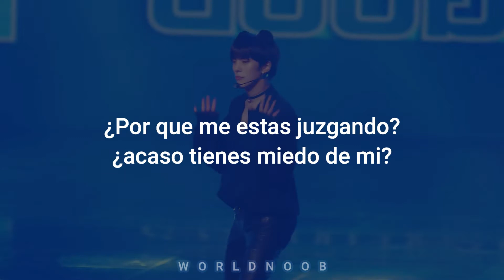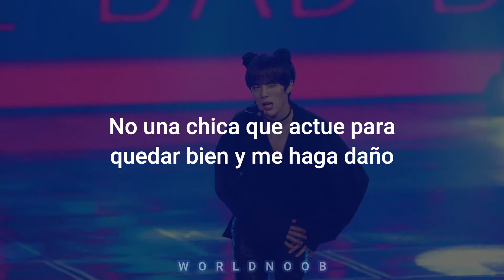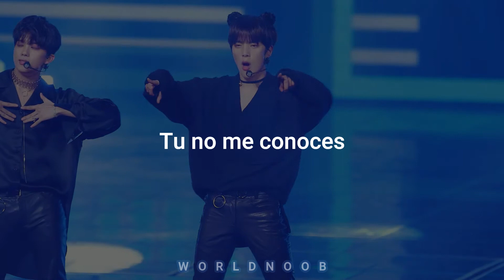Un cover masculino que nunca deberíamos olvidar 🍑 // miss A - Bad Girl Good Girl (sub español)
Cover: Minhyuk (BTOB), Minhyuk (MONSTA X), Youngjae (B.A.P) & BAMBAM (GOT7)
Canción: Bad Girl Good Girl

•Perdon por la mala calidad de edición, tuve que poner fancams para que KBS dejara de bloquearme el video

Got7 BTOB Monsta X B.A.P Bad Girl Good Girl traducción al español
Got7 BTOB Monsta X B.A.P Bad Girl Good Girl traducida al español
Got7 BTOB Monsta X B.A.P Bad Girl Good Girl subtitulada al español
Got7 BTOB Monsta X B.A.P Bad Girl Good Girl sub español
Got7 BTOB Monsta X B.A.P Bad Girl Good Girl al español
Bad Girl Good Girl traducción al español
Bad Girl Good Girl traducida al español
Bad Girl Good Girl subtitulada al español
Bad Girl Good Girl sub español
Bad Girl Good Girl al español
Minhyuk (BTOB), Minhyuk (MONSTA X), Youngjae (B.A.P) & BAMBAM (GOT7) al español